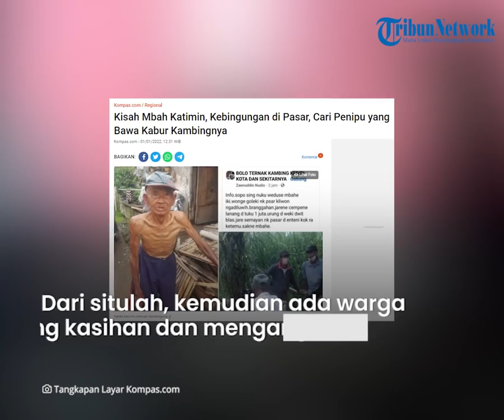Viral! Sosok Mbah Katimin yang Kebingungan di Pasar Cari Kambingnya yang Hilang Dibawa Kabur Orang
Kakek tersebut, berasal dari Dusun Karanglo, Desa Tales, Kecamatan Ngadiluwih, Kabupaten Kediri, Jawa Timur.

Mulanya, kisah Mbah Katimin dibagikan oleh beberapa akun Facebook salah satunya di grup Wong-wong Ngadiluwih.